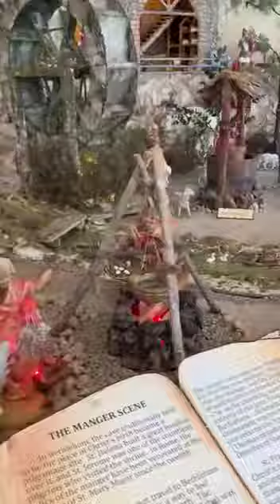Dj ujjwal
Video from Debnath Ghosh